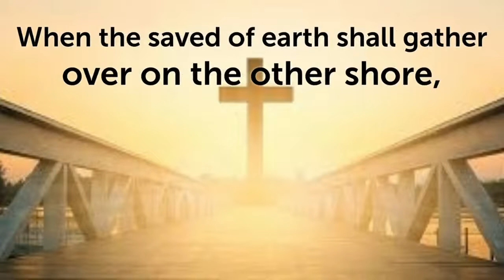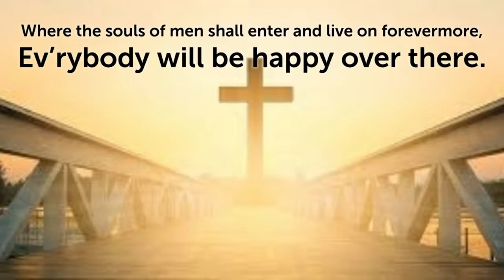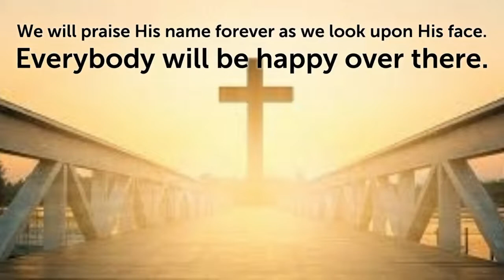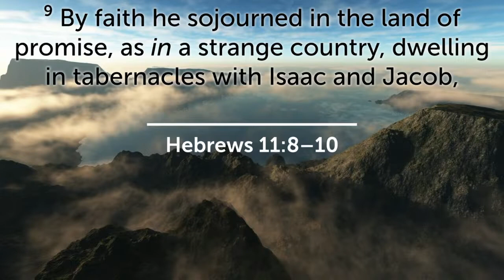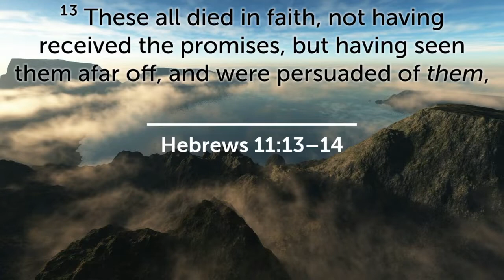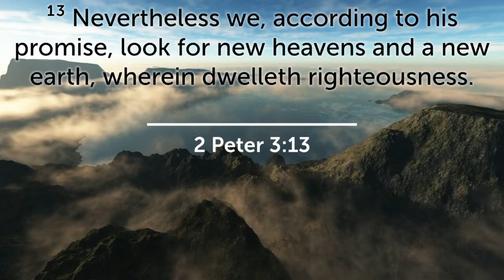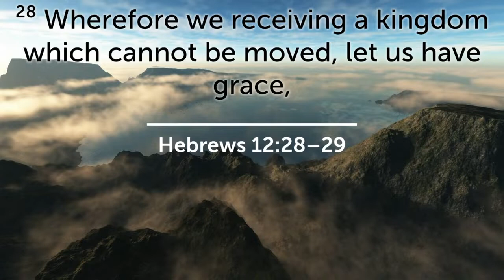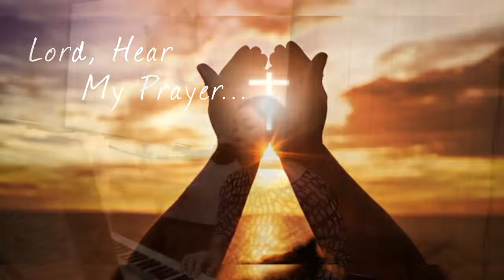Midweek Worship 12/1/21 Pastor R. Lloyd “Looking For Something Better”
TIMESTAMPS:
00:00 Worship Service
16:18 Preaching
47:30 Altar Call